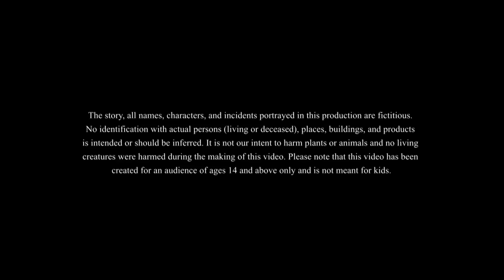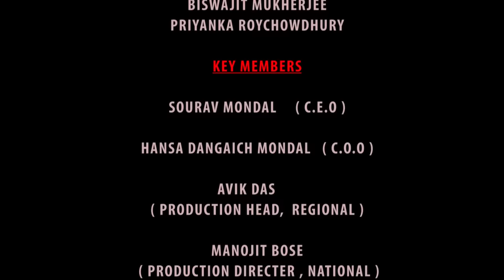भूतों की रोमांचक शादी | Ghost Wedding | मजेदार कार्टून कहानी Cartoon story For Youth SSOFTOONS HINDI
भूतों की रोमांचक शादी | Lullu bhoot ki Shadi | मजेदार कार्टून कहानी Cartoon story For Youth SSOFTOONS HINDI ददिमा की कहानियाँ|
Lullu aur biwi – wife of lullu.
This content is meant for 14+ viewership only. Please be aware of who is watching with you.

 Comedy Story - हिंदी कहानियां Hindi Kahaniya